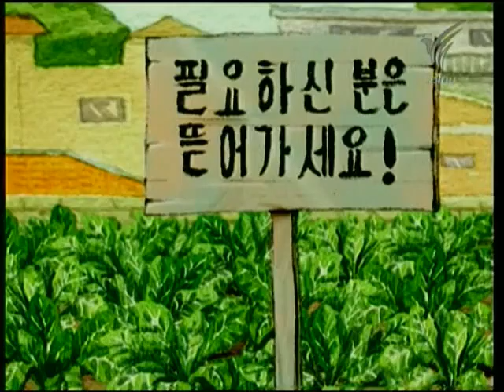นิทานแห่งความสุข ตอน ไร่ผักโขม